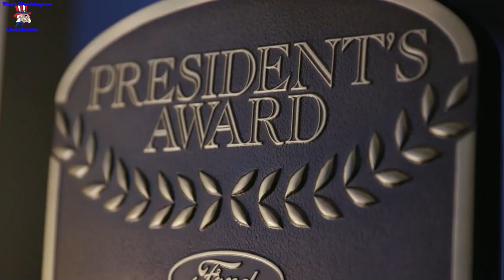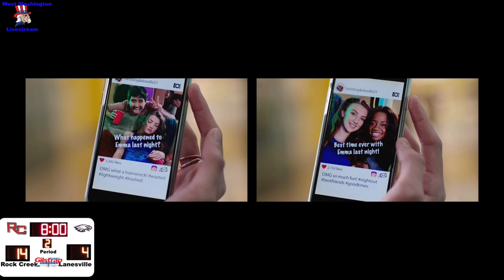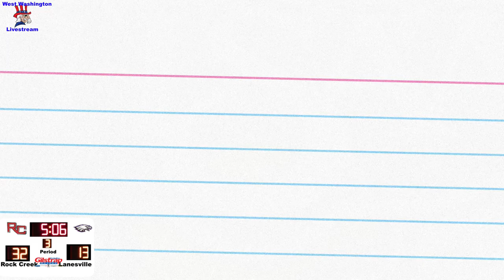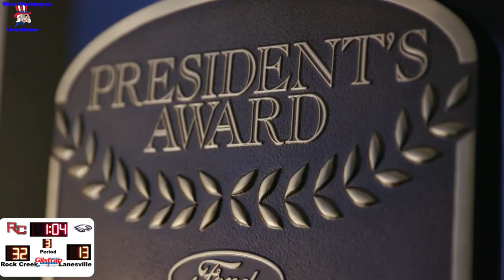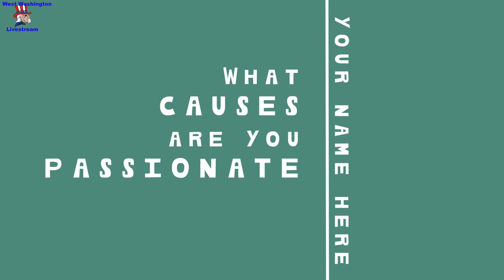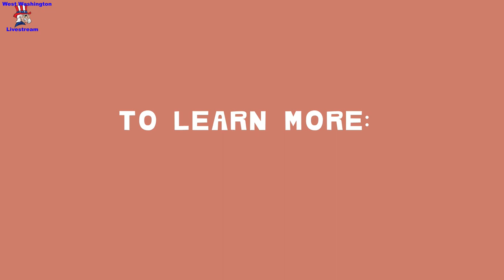2023 BBB Lanesville vs Rock Creek 04 March 2023 07 26 19 PM